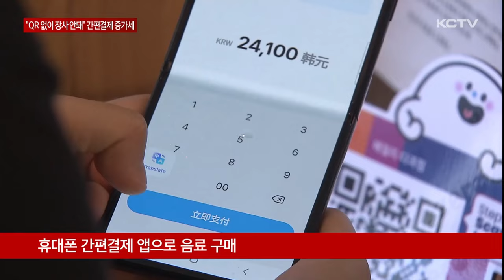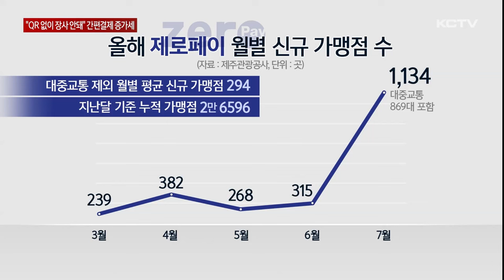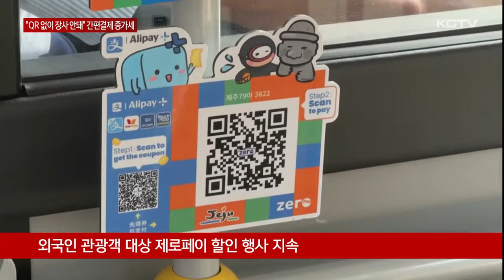"QR 없이 장사 안돼" 외국인 간편결제 증가세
제주를 찾는 외국인 관광객이 늘면서 간편결제 시스템을 도입하는 소상공인이 빠르게 늘고 있습니다.

외국인 관광객들도 한결 편리해진 결제에 만족감을 나타내 간편결제 시스템 확산이 소비 확대로 이어질지 관심을 모으고 있습니다.

외국인 관광객이 많이 찾는 제주시 애월읍의 한 디저트 가게.

손님이 음료를 주문한 뒤 현금과 카드 대신 휴대폰을 꺼내듭니다.

휴대폰으로 간편결제 앱을 실행해 QR 코드에 갖다대자 결제가 완료됩니다.

이 가게는 최근 간편결제를 선호하는 중국인 손님이 많아지자 알리페이를 비롯해 해외 9개국 17개 결제앱과 연동된 제로페이를 구축했습니다.

[전재봉 / 카페 점주]
"지금 외국인 관광객 중에 중국인 비율이 제일 높으니깐 가장 많이 쓰는 알리페이를 (우리 가게에서) 사용할 수 있다고 알려지는 게 제일 중요한 것 같고요."

올해 초만 하더라도 외국인 관광객의 제로페이 결제액은 1억 9천만원에 불과했습니다.

하지만 전통시장에서 진행된 간편결제 소비 촉진 행사가 좋은 성과를 거두고 소상공인 사이에서 간편결제 시스템의 필요성이 커지면서 지난달에는 제로페이 결제액과 결제건수 모두 급증했습니다.

상황이 이렇다 보니 제로페이 신규 가맹점 수도 꾸준히 늘고 있습니다.

지난달에는 대중교통에 제로페이가 구축되면서 가맹점 수가 크게 늘었는데 이를 제외하더라도 월별 평균 신규 가맹점은 300곳에 달하고 있습니다.

한결 편리해진 소비에 제주를 찾는 외국인 관광객의 만족도도 높아지고 있습니다.

[청쉬에 / 중국인 관광객]
"여기서도 알리페이를 아주 편하게 사용하고 있습니다. 편의점에서 물건을 살 때도 아주 편리했습니다."

제주도와 제주관광공사는 간편결제 시스템 확충에 속도를 내기 위해 이달부터 다음 달까지 대중교통과 애월 카페거리 내에서 외국인 관광객을 대상으로 제로페이 할인 행사를 실시하고 있습니다.

[문준석 / 제주관광공사 관광산업팀장]
"현재 모바일 페이는 제주를 방문하는 고객들이 보다 더 편안하게 이용할 수 있도록 수용태세 차원에서 진행되고 있고요. 방문하는 모든 고객들이 휴대폰 하나로 QR코드 결제를 하고 편안하게 여행할 수 있도록 (노력하고 있습니다.)"

외국인을 위한 간편결제가 지역경제에 점차 녹아들면서 예년만 못한 해외 관광객의 소비를 이끌어내는 마중물 역할을 할 것으로 기대되고 있습니다.

(영상취재 좌상은, 그래픽 송상윤)